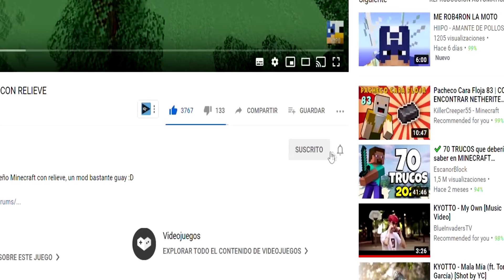DEMONIO LICH ATACA LA COMUNIDAD 😈 La comunidad 2 #68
Demonio LICH ataca la comunidad con señor verde, bebé hiipo y noni, la leyenda cuenta de que un poderoso mago demonio encerrado en su castillo quería acabar con el reino de las hadas ¿QUE OCURRIRÁ? ¿Viviremos?

CONSIGO EL TRONO DEL REY HADA 🧚‍♂️😍🍄 La comunidad 2 #66